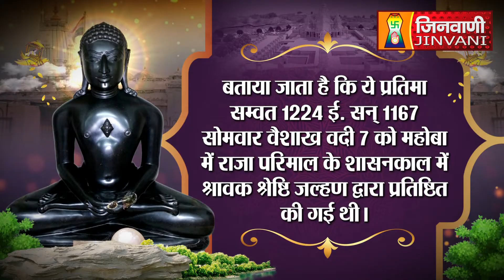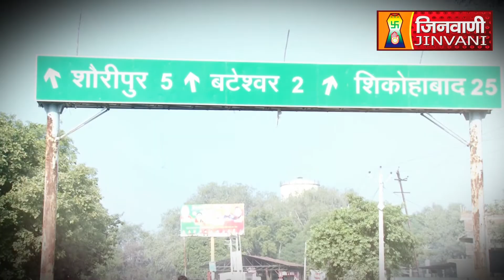Abhishek Shantidhara 16 Jan 2024 Bateshwar,Agra (U P) A010884